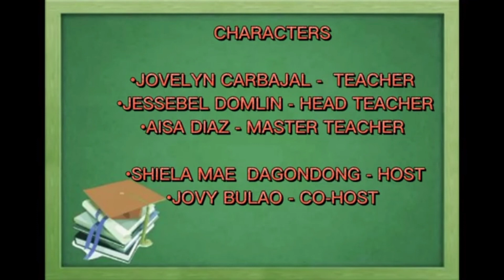The Teachers and the Curriculum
Curriculum Innovation